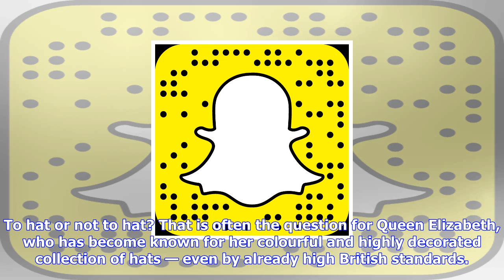Breaking News | The royal family still has to follow these 8 customs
The royal family still has to follow these 8 customs

In September, royal watchers got a good look at Meghan Markle and Prince Harry together in public fo...